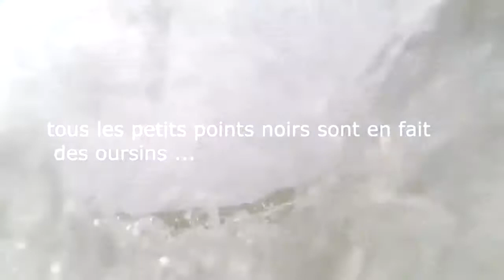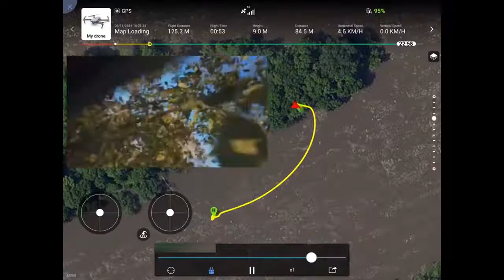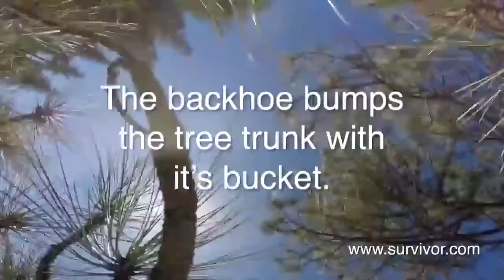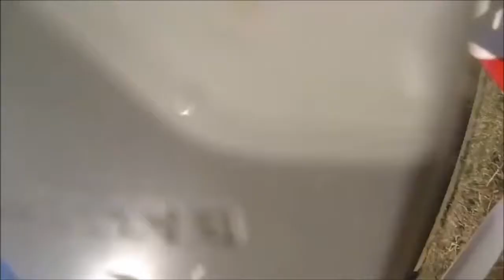Drone crashes 2017 Full epic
2017 Phantom, Inspire 1, Parrot, Syma, Bebop, Cheerson, FPV,... and many more! Links of original footage: SquattinCassanova Crashes $3,000 Drone David Bond When you crash and the drone gets stuck on a tree!!! FPV Portugal AirDog Drone crash! Drone crash in sea GoPro drone fail How I Broke My Drone, Gimbal and GoPro in 2.5 Minutes Crashing a Drone into a Tree DJI Phantom 3 standard crash and fall Drone Crash Why we dont fly over people MY OLD DRONE - EPIC DRONE CRASH Phantom 4 Drone Crash - Weekend with a Drone First drone flight, first drone crash FPV Flight - Aggressive Maneuvers + Crash The Crash falling drone crash Tautrimas Inside drone flight going wrong Crash de mon cheerson cx20 Liverpool at Night + Drone Crash! DJI Phantom 4 Indoor Crash Drone crash